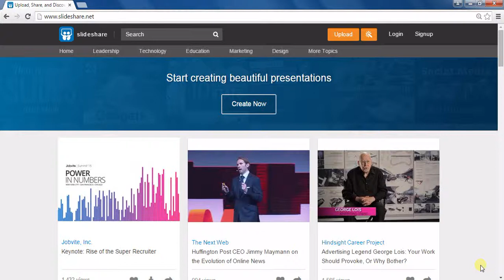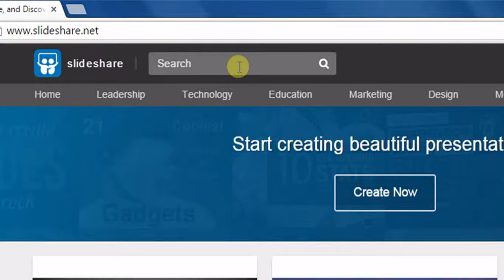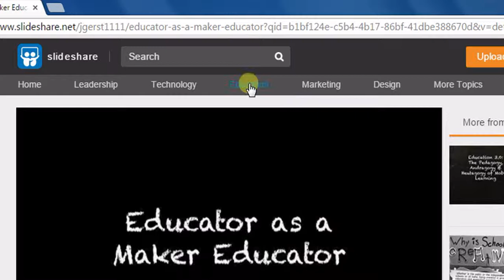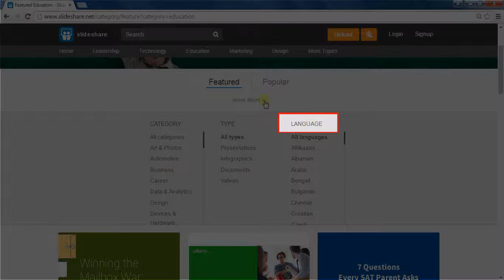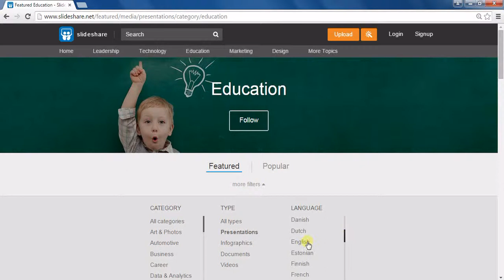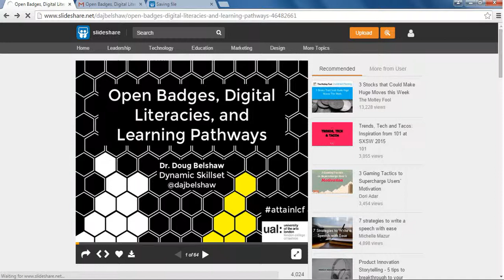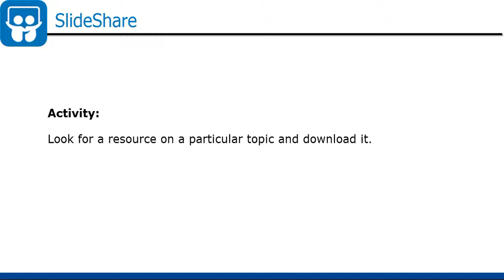3 Slideshare Explore and Download Resources